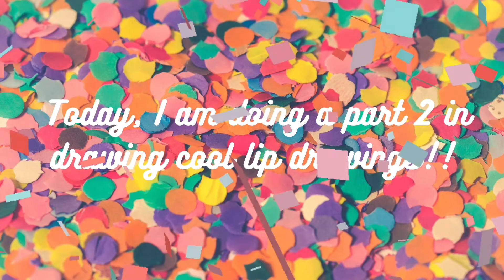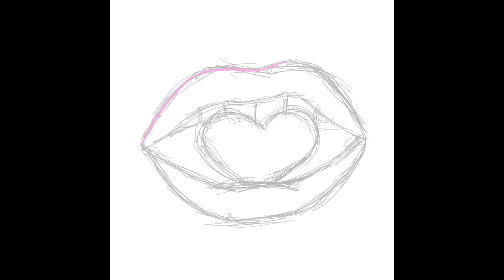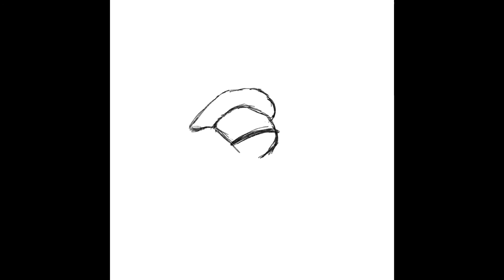~Drawing cool lip drawing Part 2!! ~ AMAZING digital art ~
This video, I am doing a part 2 of another video of mine!
In procreate, I am drawing lip drawings with unique designs on the lip 😊

This is my part 1 of this video!